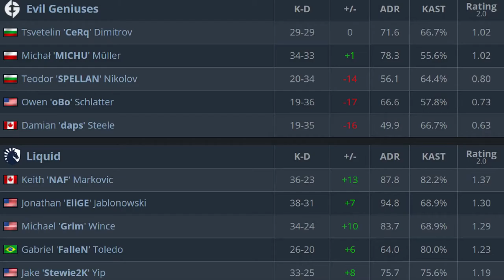CS:GO | Liquid vs EG | BLAST Premier | HighLights •